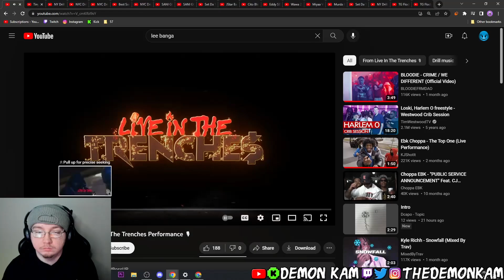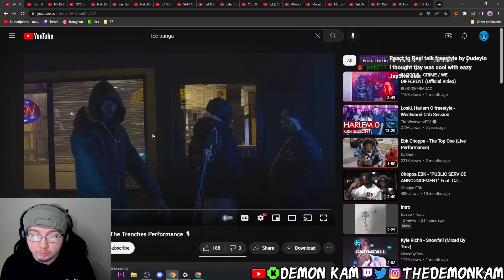Demon Kam Reacts to Choppa Ebk - Caution | Live In The Trenches Performance 🎙